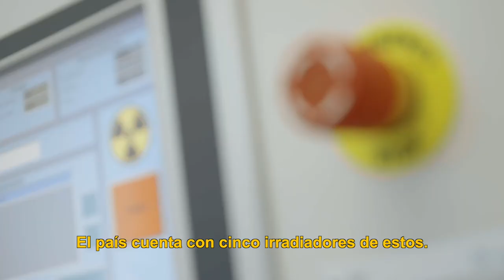Control del dengue: irradiación de mosquitos estériles